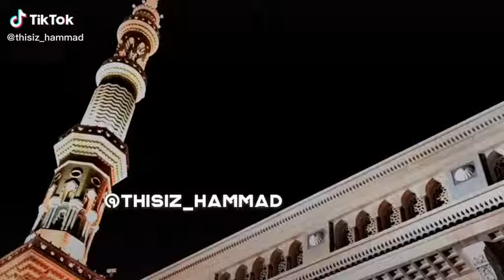Ebadat ka saoda andhyry andhyry